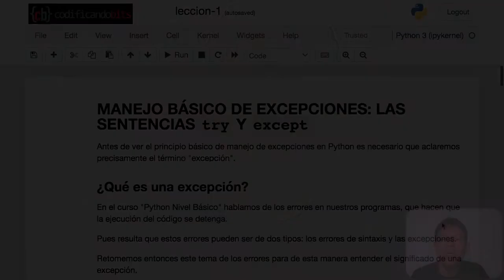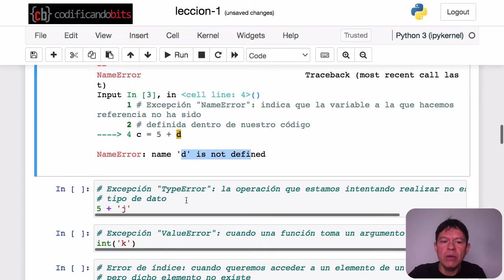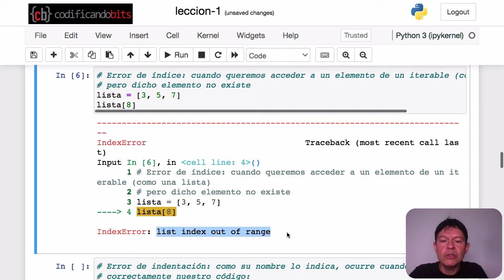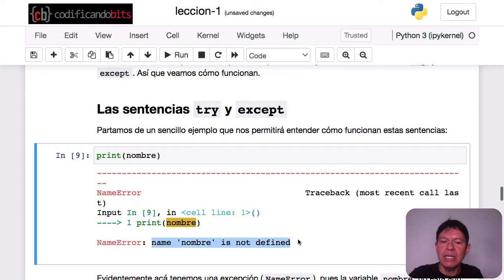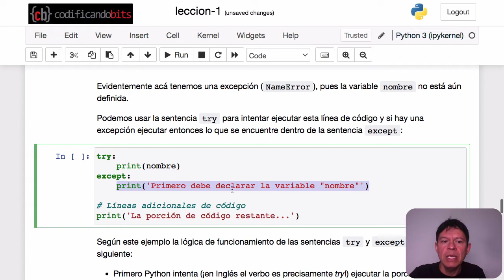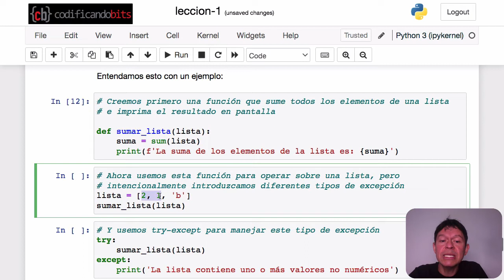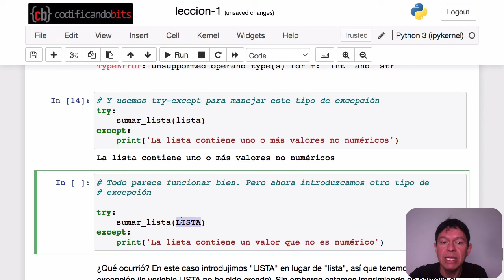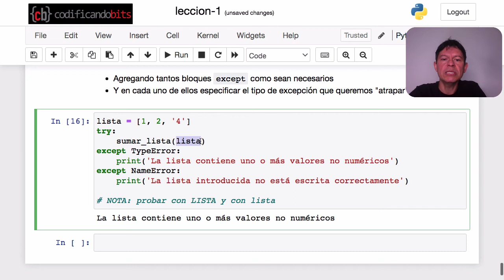Introducción al manejo de excepciones en Python | Lección 1 curso Python Nivel Avanzado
En esta primera lección del curso veremos qué es una excepción y la estrategia  básica para el manejo de excepciones en Python usando las sentencias "try" y "except".

En el sitio web encontrarás cursos online así como artículos y material útil de Ciencia de Datos y Machine Learning. También podrán ponerse en contacto conmigo si están interesados en servicios de formación, charlas o asesorías.

Soy Miguel Sotaquirá, el creador de Codificando Bits. Tengo formación como Ingeniero Electrónico, y un Doctorado en Bioingeniería, y desde el año 2017 me he convertido en un apasionado por el Machine Learning y el Data Science, y en la actualidad me dedico por completo a divulgar contenido y a brindar asesoría a personas y empresas sobre estos temas.

🔴 *** ACERCA DE CODIFICANDO BITS ***
El objetivo de Codificando Bits es inspirar y difundir el conocimiento en las áreas de Machine Learning y Data Science.